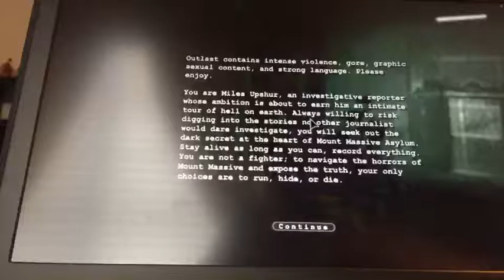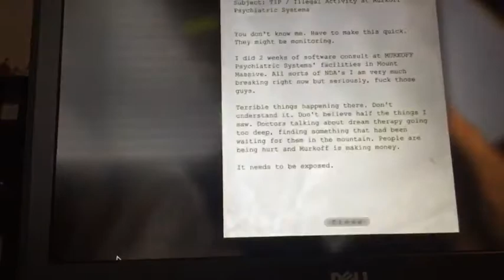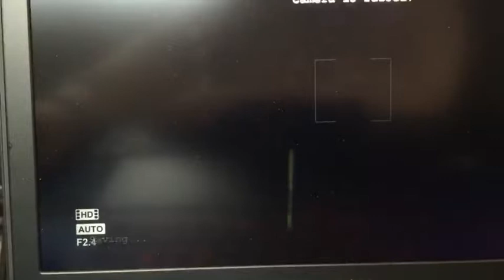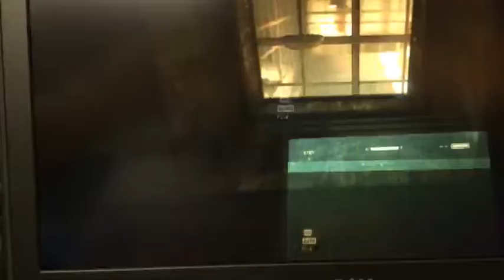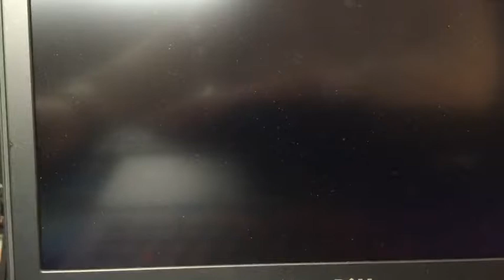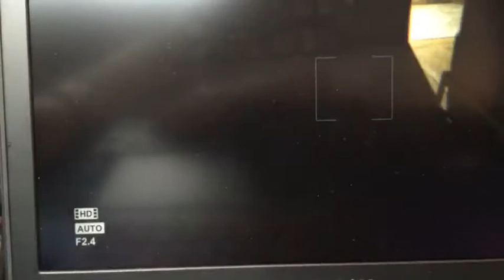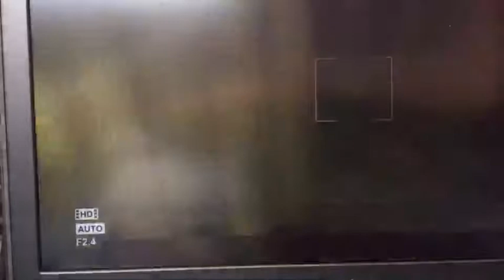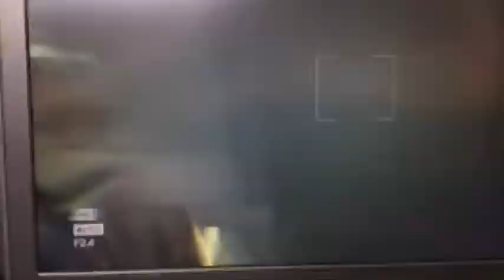Extra Life Game Day 2017 Charity Event Stream !donate !extralifepage !incentives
Extra Life Game Day 2017 Charity Event Stream !donate !extralifepage !incentives -- Watch live